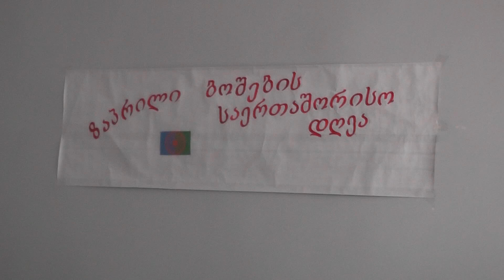8 აპრილი ბოშათა საერთაშორისო დღეა 08 04 21